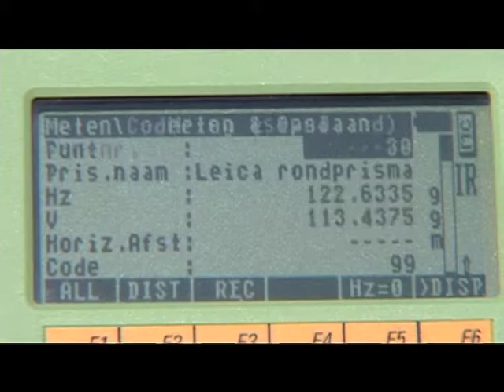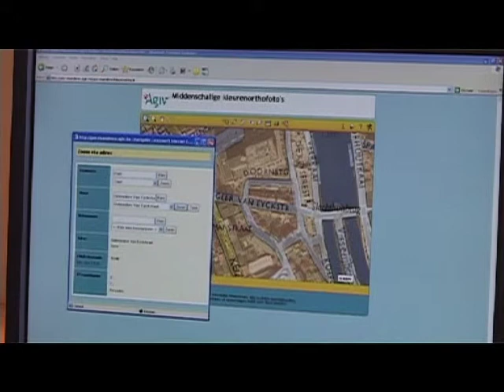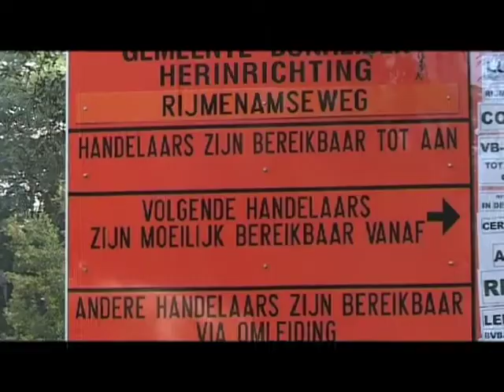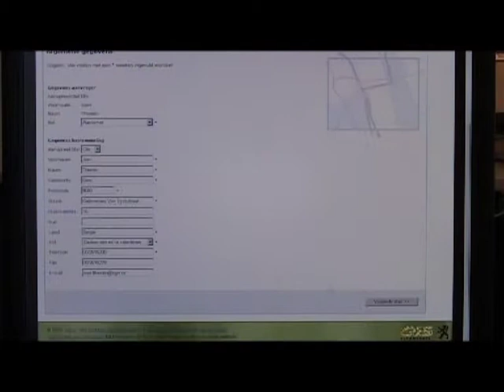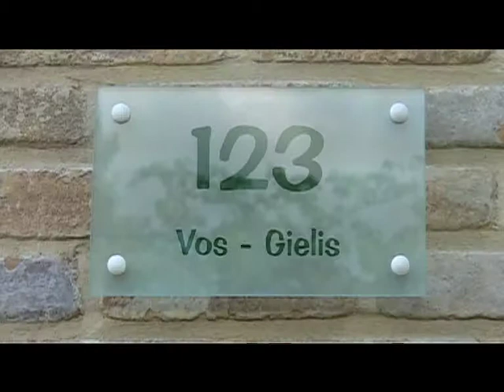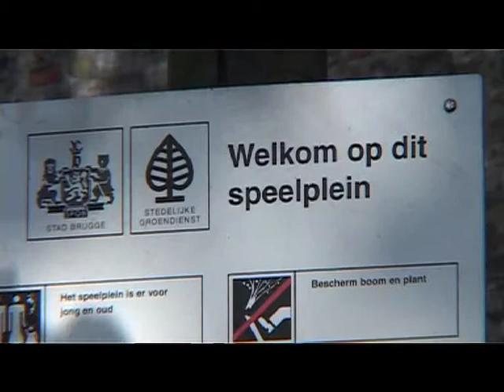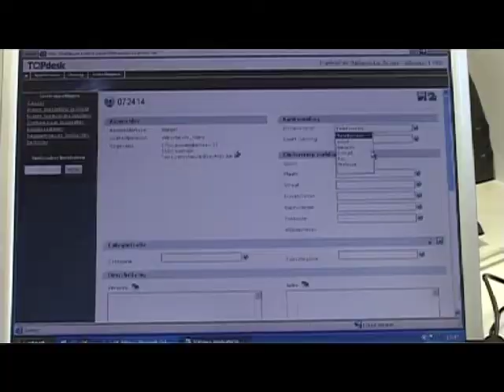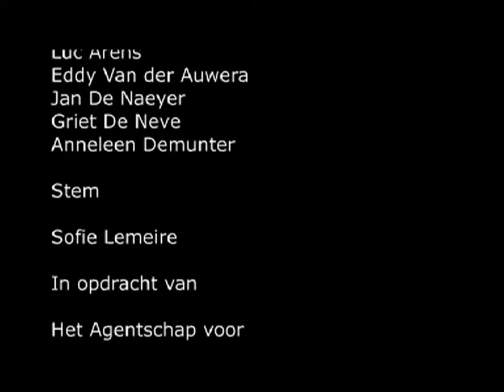AGIV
Het AGIV brengt niet alleen de ruimtelijke spreiding van Vlaanderen in kaart, ze voorziet ook in databases en kaarten met o.m. de aanduiding van nutsleidingen en andere nuttige informatie.